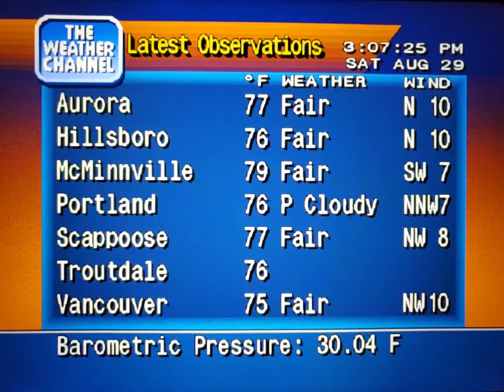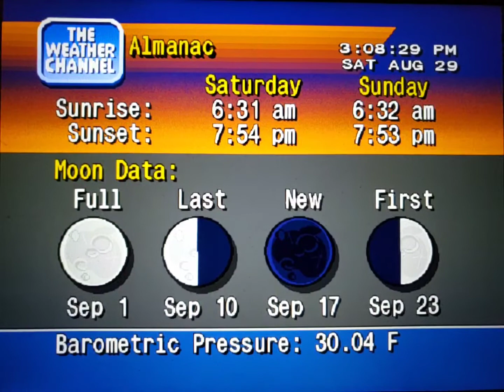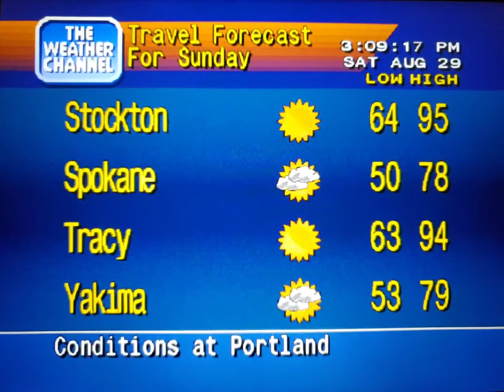WeatherStar 4000 Simulator Aug. 29, 2020 part 3(2)